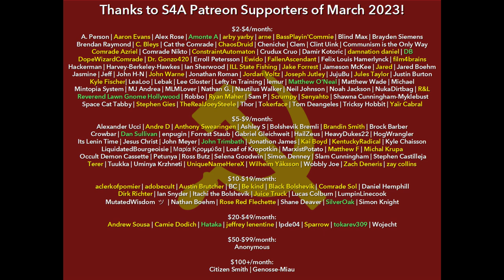Mastering Bolshevism (1937) by Stalin. Human-read Marxist/Socialist/Communist/Soviet/USSR Audiobook.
Timestamps:
0:00 S4A Intro
0:46 Introduction
1:46 1: Political Carelessness
7:54 2: Capitalist Encirclement
12:02 3: Present-Day Trotskyism
21:55 4: The Seamy Side of Economic Success
27:26 5: Our Tasks
48:01 Concluding Speech
1:20:50 S4A Closing & Credits